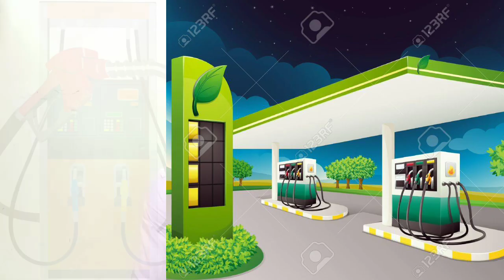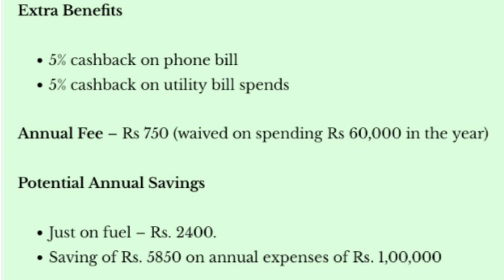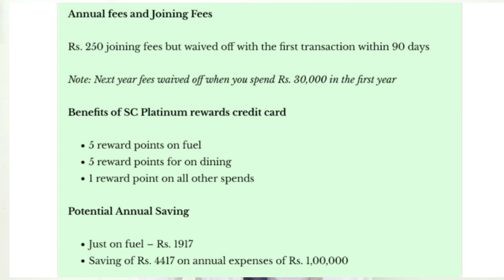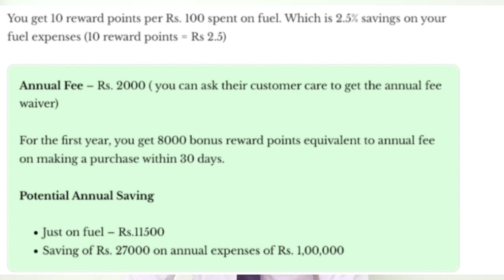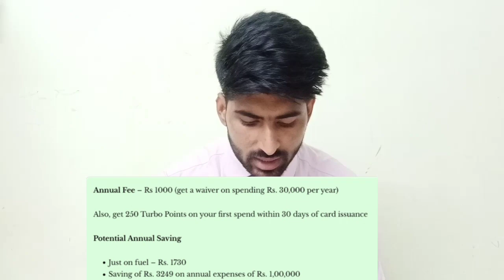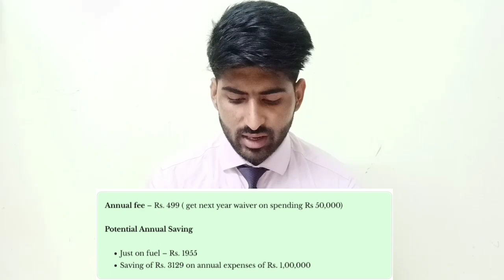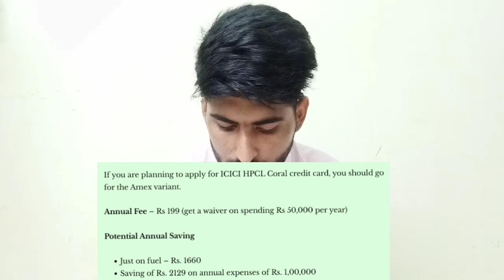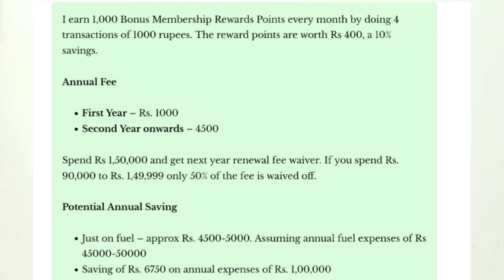09 BEST CREDIT CARD FOR FUEL.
Hey! 👋

This is your business consultant Shamshad shabbir shaikh. I'm helping people get the right financial products as per their needs.

Please register and get:

💡 Strong product suggestions
📄 Easy application process
✔️ Personal guidance

All of this at ₹0 consultation fee.

     SHAMSHAD SHAIKH
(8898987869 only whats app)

maine es video me 9 aise credit card ke bare me bataya hai jo sare petrol pump pe aapko cashback, rewards,discount sabsey jyada milta hai agar ap koi card fuel ke liye dekh rahe ho to esme se koi bhi card apply kar saktey ho